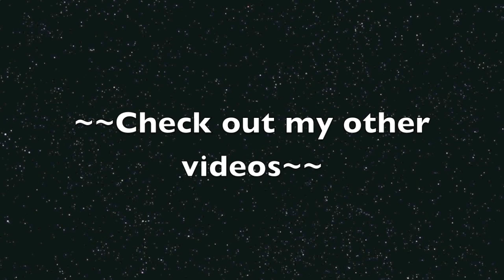A Fighting crab!!!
A small blue crab defends himself against "attack".